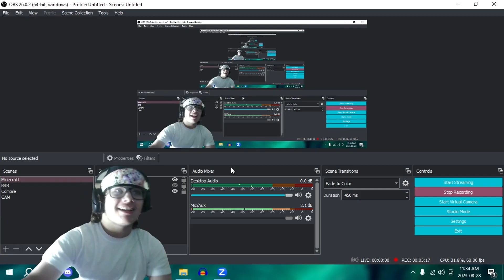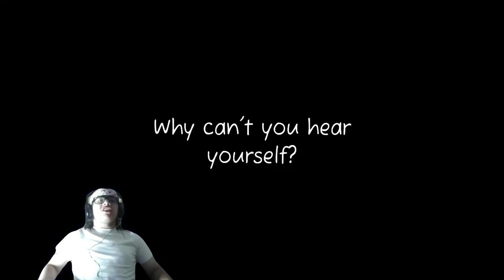TF DO I HAVE TO REMEMBER?! | Three Random Horror Game | Code Magnet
I swear that guy looks like seek from doors.

In this video, we play Three Random Horror Games. (3RHG) Which is a series of playing 3 Steam/Itch/Gamejolt horror related games.

0:28 - Open Your Mind (First Game)
7:37 - Don't Get Water at Night (Second Game)
9:44 - Gaming Late at Night (Final Game)

Hey! I'm Code Magnet. I am an aspiring musician who loves to play videogames and making friends. On top of music, I can Code, Animate and Voice Act! I post Music, Videogame playthroughs and ROBLOX tutorials.